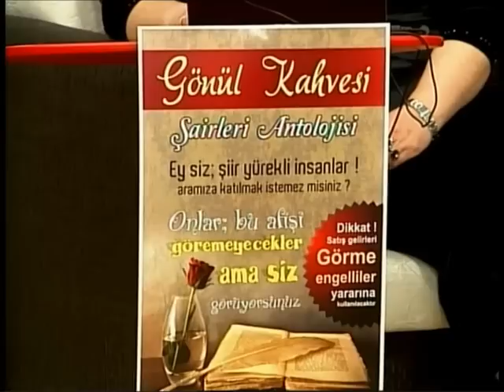İbrahim Yılmaz-(U.H.) Sen Sivası Seyret"KACKAR TV"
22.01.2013 Kaçkar TV ' deki Recebiye Cataksezerin Sunumuyla "GÖNÜL KAHVESİ" adlı programdan..iyi seyirler diler,paylasimlarinizi bekleriz :)